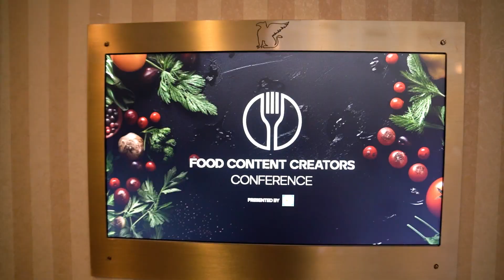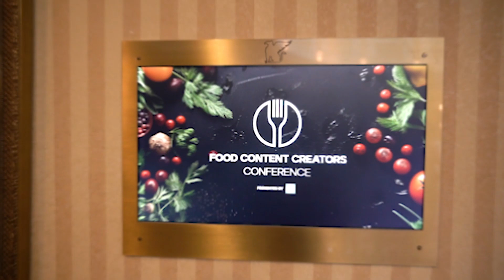Food Content Creators Conference 2024 Summer Edition \\ The Aftermovie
Editia de vara Food Content Creators Conference 2024 a oferit pasionatilor de arta culinara o doza fresh de noutati, dar si experiente inedite, alaturi de profesionisti indragiti in industrie. Am descoperit impreuna ce inseamna inovatia in crearea de continut culinar, creativitatea in bucatarie si succesul in mediul online astazi.